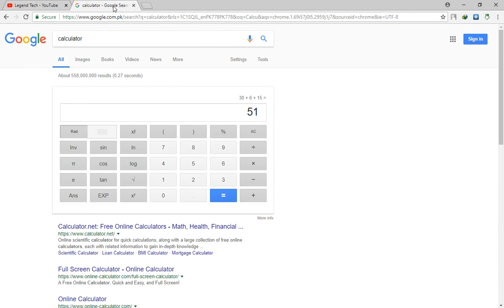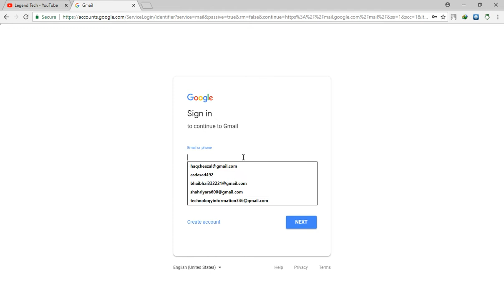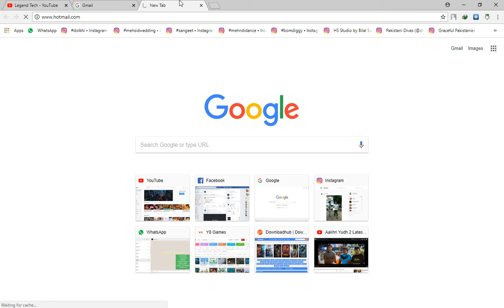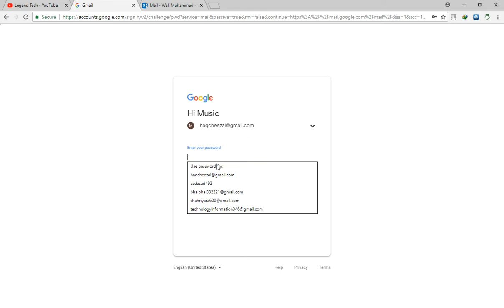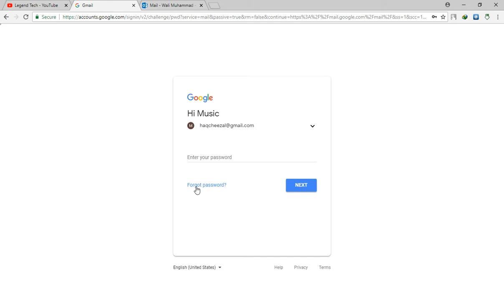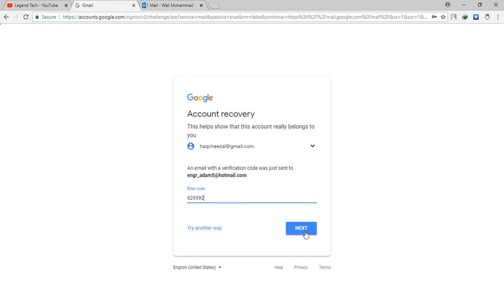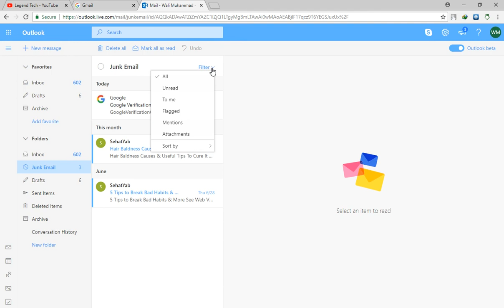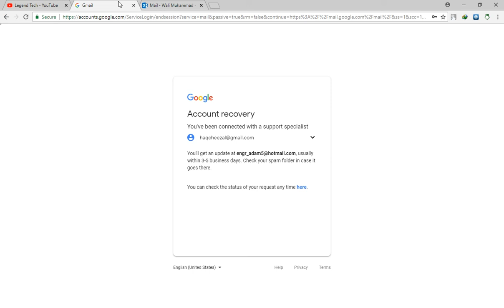how to recover gmail account | recover deleted account gmail id | Legend PRO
Assalam o Alaikum Friends, in this video I will tell you that how to recover your Gmail account easily by doing some simple steps. we will do two simple steps Forget email and Forget Password, this will help us to recover our Gmail account easily. so, watch the video till the end and if you like this video click the like button. and if you haven't subscribed to my channel click the subscribe button and also click the bell icon so you can get the latest updates for our channel.

How to Download Games in low Space Without Graphics Card | Low End PC Games | Play Lag Free Games!

recover gmail account without phone or email 2020
recover gmail account password
recover gmail account with phone number
recover gmail account without phone number and recovery email
how to recover email password
gmail ka purana account kaise khole
my gmail account was hacked how can i recover it.